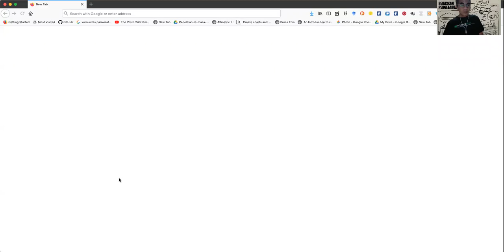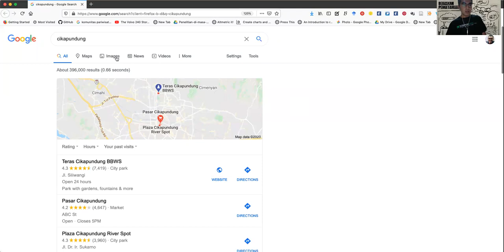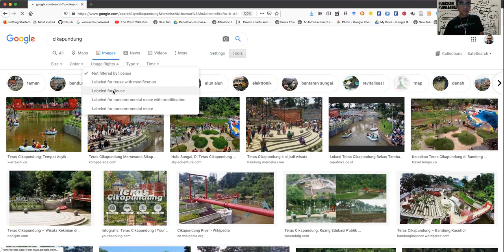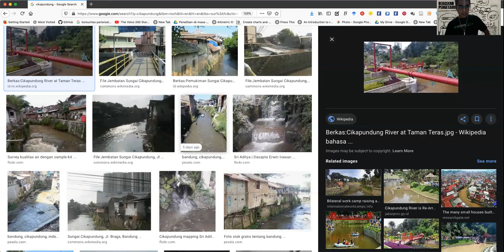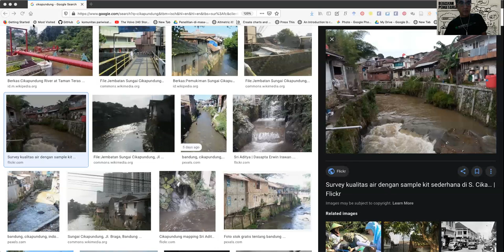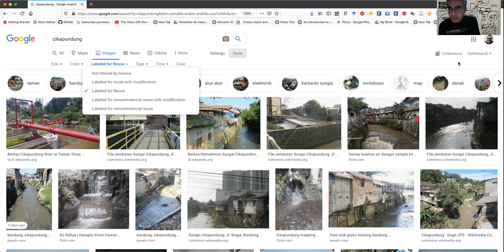Seri Hak Kekayaan Intelektual - Cara mencari material pendukung kuliah (foto, gambar) domain publik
Cara mencari material pendukung kuliah (foto, gambar) yang legal. Video ini merupakan bagian dari salindia materi tentang Hak Kekayaan Intelektual (HKI) ITB. Salindia ini disampaikan untuk para dosen yang sedang menyusun materi kuliah daring.